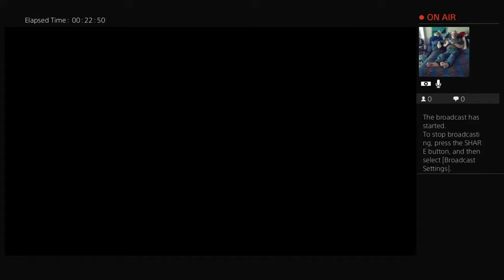Batman in 2D colorama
Still alive, despite best efforts